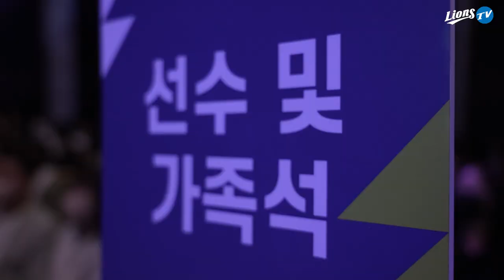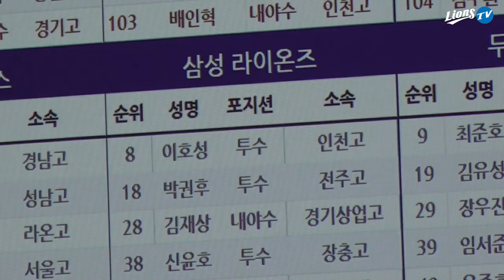[라이온즈tv] 뿌이✌🏻 신입 아기사자들 인사드립니다! ㅣ2023 KBO 신인 드래프트